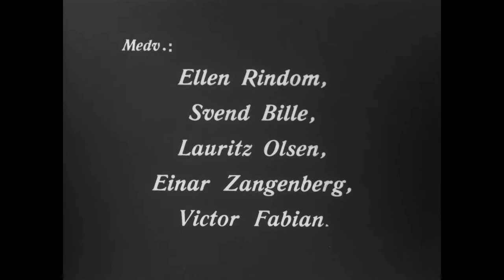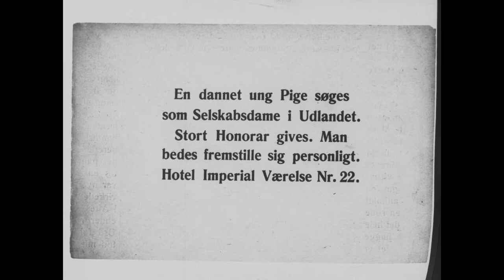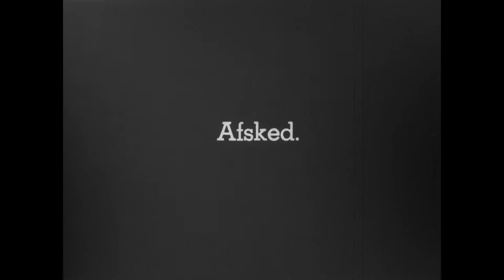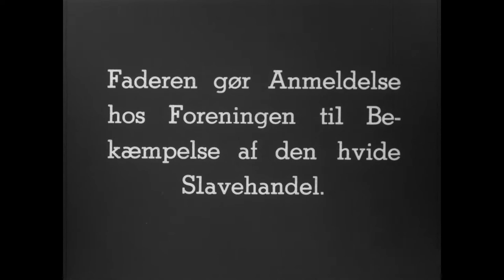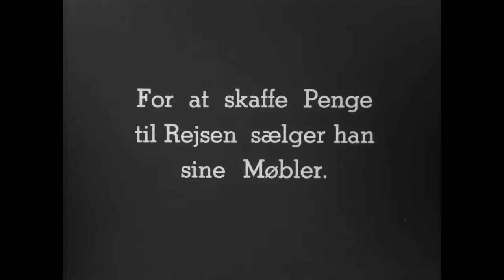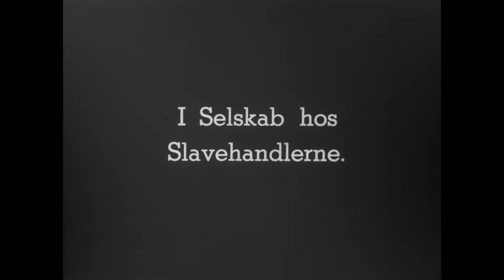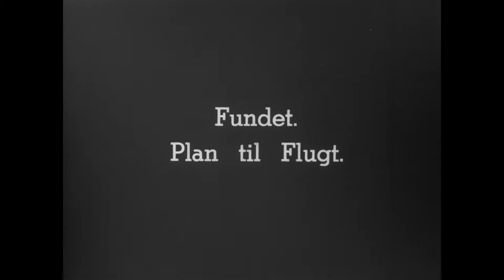The White Slave Trade (1910) [English Subtitles] / Den hvide Slavehandel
1910 silent film from Denmark.
Synopsis: Anna accepts a position as a lady's companion in London, but the position is actually in a whorehouse and she is unable to escape.

Nordisk Films' shot-for-shot remake of competitor Fotorama's successful film of the same name.

Made by Nordisk Film Denmark
Directed by August Blom
Starring Ellen Diedrich